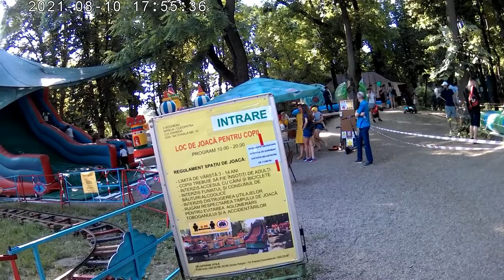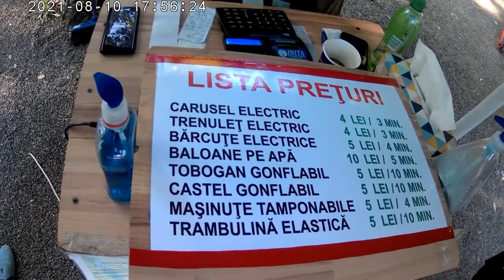Welcome to my city # 2